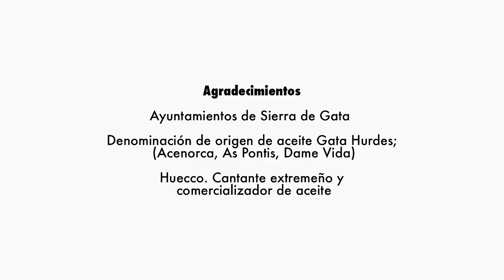La Moheda de Gata - Gazpacho de Poleo - Sierra que alimenta cocina de Gata